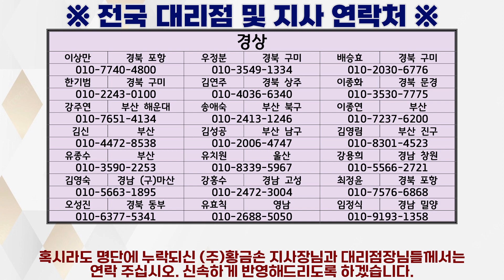세계로 수출하는 봄맞이 특별 이벤트 6종 선물세트 [배대열의 세상만사]